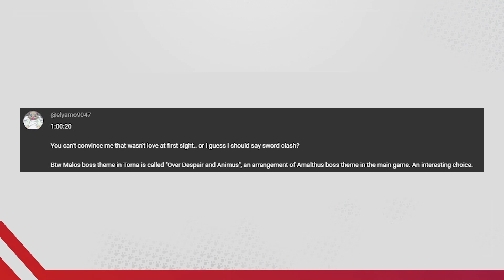The Last Smile of Torna: Innocence Before the Storm (Torna Episode 6) First Time Blind Playthrough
In this pivotal chapter of our Torna journey, we witness the calm before the storm as Lora approaches her knighting ceremony. We witness the vibrant lives of its inhabitants as we embark on a series of side quests, helping the people of Torna overcome their challenges.

Lora's inspiring knighting ceremony is a moment of pure joy and hope amidst the looming darkness. With dark clouds gathering on the horizon, will the bonds we've forged and the strength we've gained be enough to face what's coming, or does this grand ceremony mark the last smile of innocence before the end?